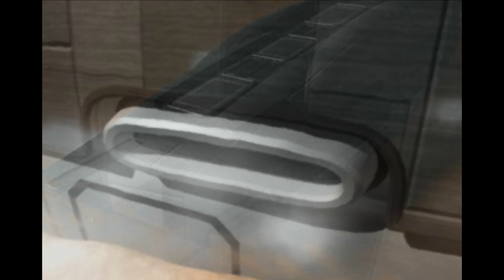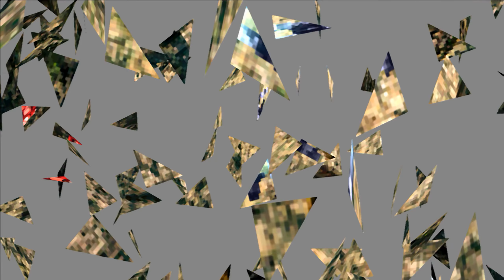Let's Play (Xenogears HD Remastered) - Part 9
Really loved this part of the game.